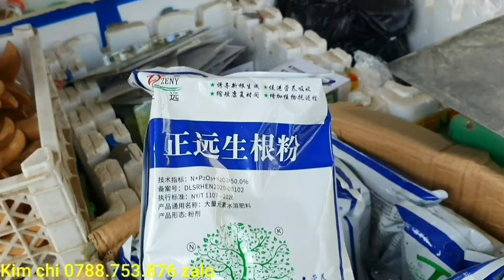CÂY CẢNH ĐẸP CÁC LOẠI 26/3♡Kim chi 0788.753.876